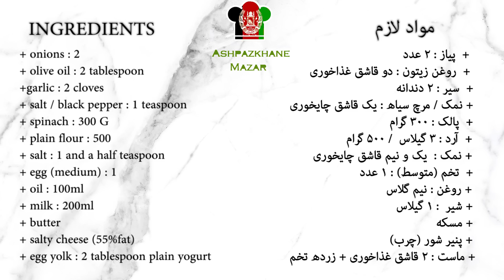Turkish Spinach Börek | بورک ترکی از پالک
INGREDIENTS

+ onions : 2
+ olive oil : 2 tablespoon
+garlic : 2 cloves
+ salt / black pepper : 1 teaspoon
+ spinach : 300 G
+ plain flour : 500
+ salt : 1 and a half teaspoon
+ egg (medium) : 1
+ oil : 100ml
+ milk : 200ml
+ butter
+ salty cheese (55%fat)
+ egg yolk : 2 tablespoon plain yogurt

مواد لازم

 پیاز : 2 عدد
 روغن زیتون : دو قاشق غذاخوری
  سیر : 2 دندانه
نمک : یک قاشق چایخوری
مرچ سیاه : یک قاشق چایخوری
 پالک : 300 گرام
آرد : 3 گیلاس
نمک :  یک و نیم قاشق چایخوری
 تخم (متوسط) : 1 عدد
روغن : نیم گلاس
شیر  : 1 گیلاس
مسکه
  پنیر شور (چرب)
زرده تخم
ماست : 2 قاشق غذاخوری